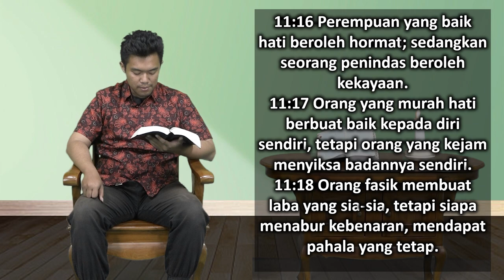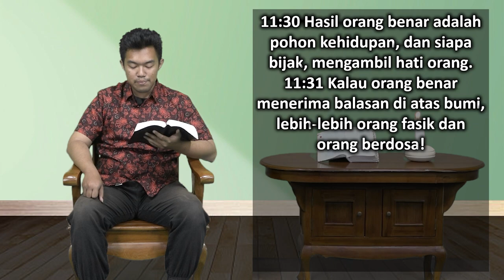Mari Membaca Alkitab | Hari ke 169 | Minggu, 18 Juni 2023